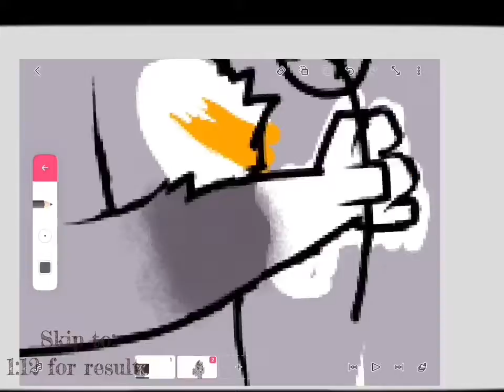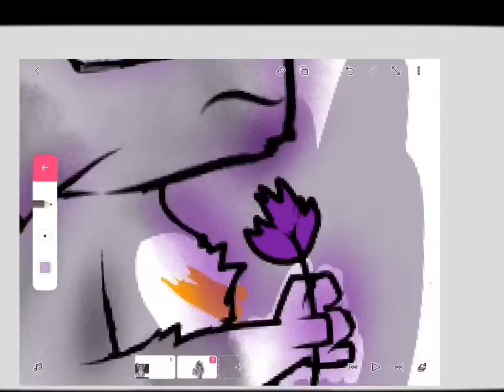Gift for: Sleepi Stripes [Speed paint 🎨]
Oc that I drawed: Autumn

Go support!

Sleepi Stripes